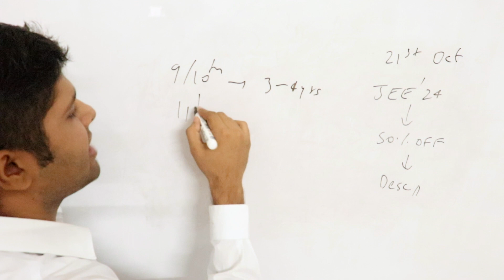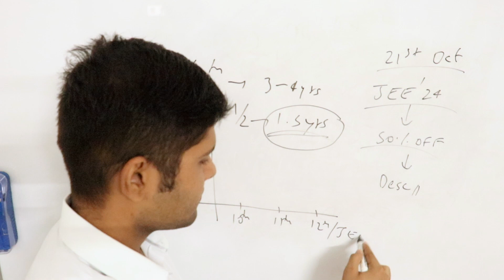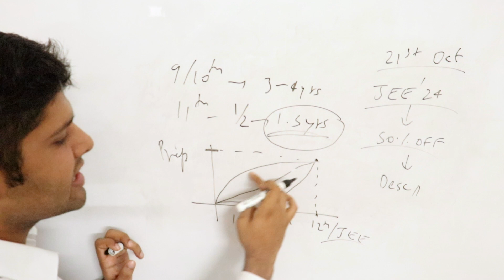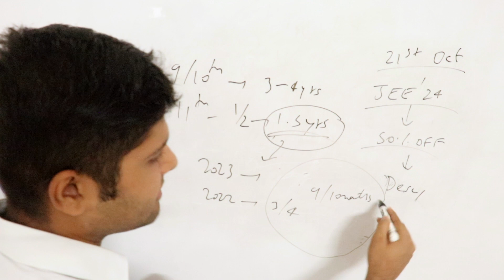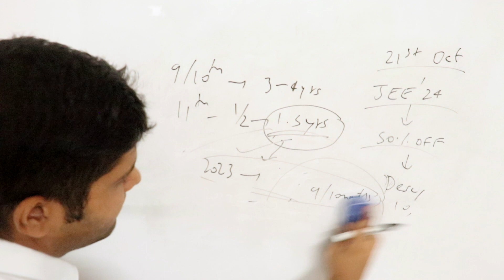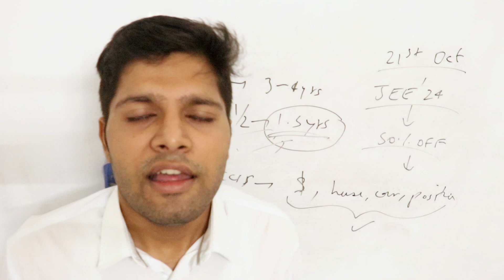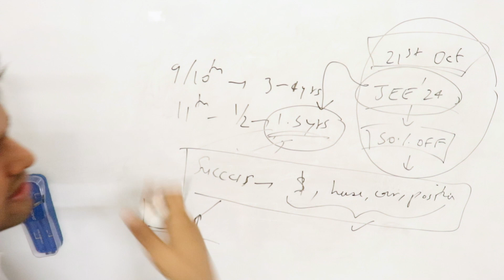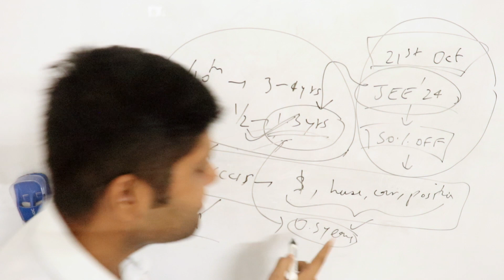Is it Still Possible to Crack JEE 2024?